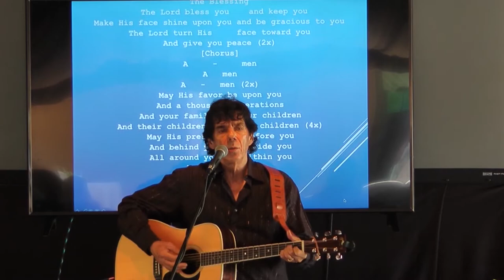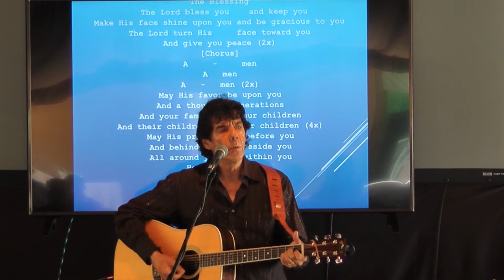Jesus Worship with Lou Lollio and Friends "The Blessing".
This is a Live 3 minute concert video of the recent Jesus Worship with Lou Lollio event at North Coast Calvary Carlsbad for LifePlus Ministries.